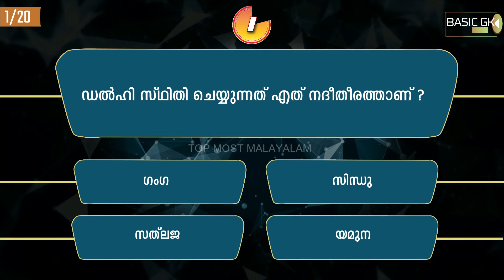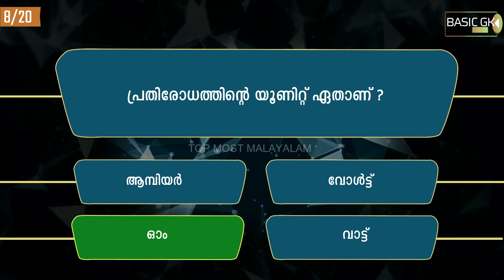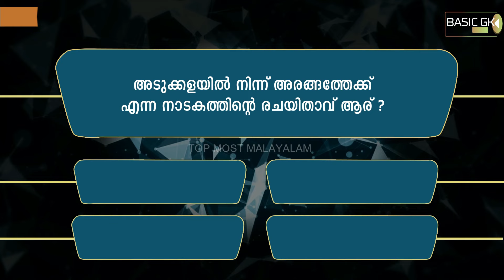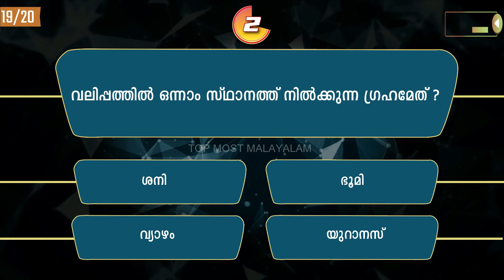General knowledge| Malayalam GK | Malayalam Quiz